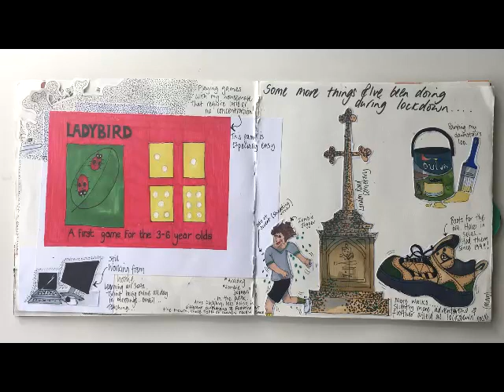COVID-20: Coventry Isolation Diaries 2020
Our recent soundtrack to Emily Manns' film of the same name, part of the Cov Sketchbook project.